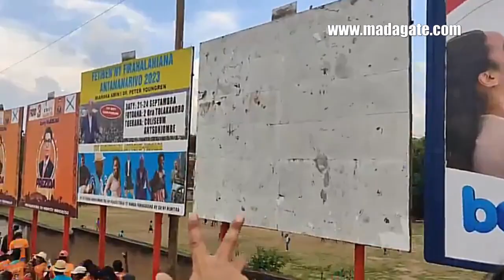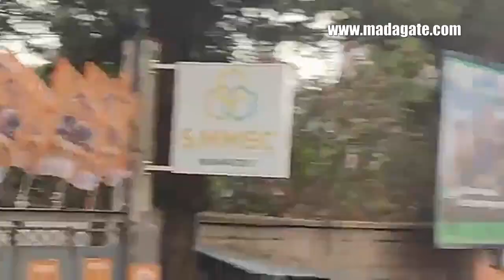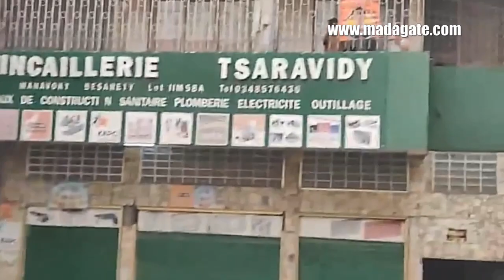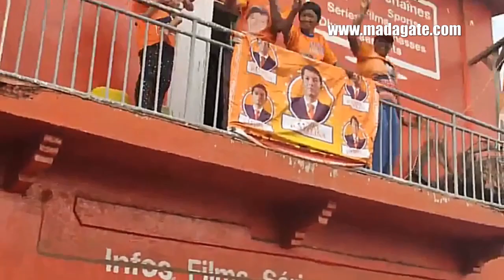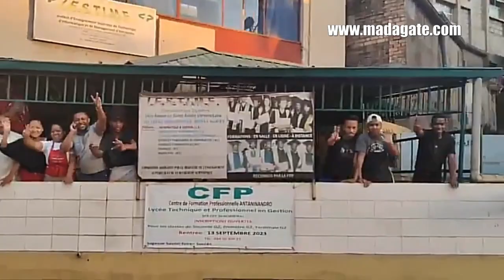Andry Rajoelina Antananarivo Carnaval 15 Octobre 2023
Hoy ny Kandida laharana faha-3 :
" Mankasitraka anao aho ry Antananarivo tsy foiko !
Goavana loatra ny fanehoam-pitiavana nasehonareo.
Misaotra anareo namana, olon-tsotra, fikambanana izay tonga maro ary nandrakotra volomboasary ireo lalana nolalovantsika teny Antanimena, Ambodivona, Andravohangy, Besarety, ary nifarana teo Ankorondrano.
Voaporofo fa rehefa tia dia tena tia tokoa ny vahoakan’Analamanga. Mipoitra ny tena fitiavana tamin’ny alalan’ny diabe fanokafana ny fampielezankevitra eto Antananarivo izay nataontsika am-pilaminana andro alahady, ary tsy nanelingelina ny fitadiavan’ireo mpiray Tanindrazana isika.
Malagasy miray hina isika,
Malagasy mifankatia
Ary tsy hanaiky ho zarazaraina fa manam-pinoana ka tsy maintsy mandresy.
Mila olona tena tia tanindrazana ity Madagasikara malalantsika ity ".